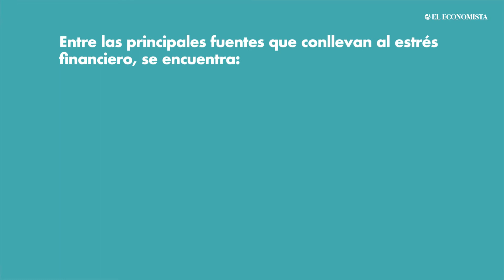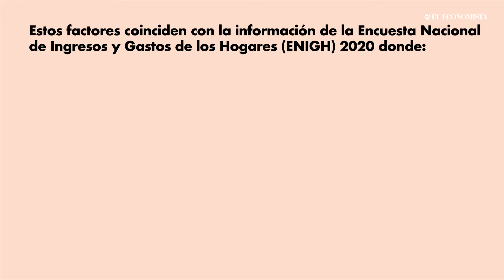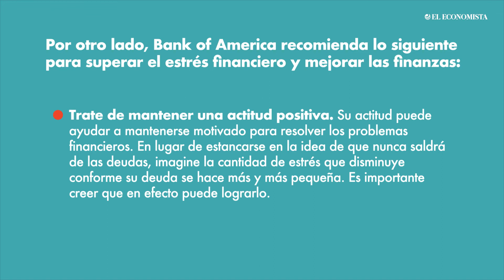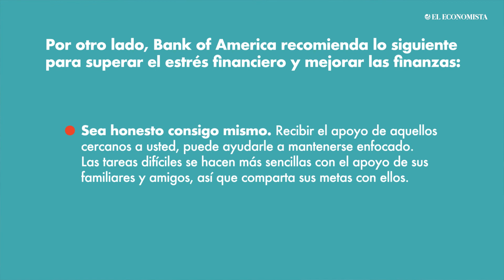Evite que el estrés financiero afecte su salud y su bolsillo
Entre las consecuencias del estrés financiero se encuentran padecimientos como insomnio, depresión o alteraciones del sistema inmune.